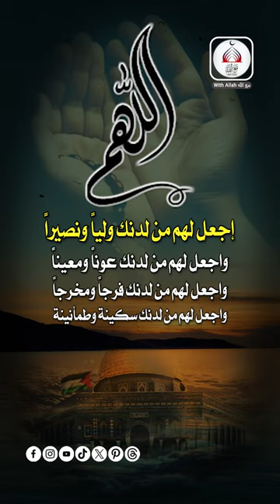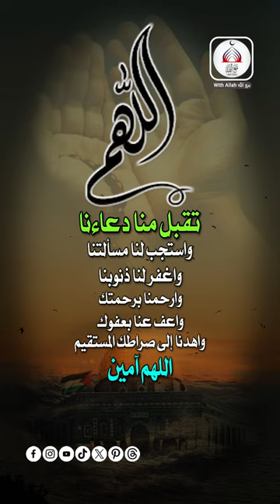دعاء لفلسطين | دعاء قصير | اللهم إنا نستودعك فلسطين اللهم احفظ اهلنا في فلسطين أرواحهم وأبناءهم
اللهم يا رب العالمين، يا من تملك كل شيء، يا من تسمع كل دعاء، يا من ترحم كل ضعيف، يا من تنصر كل مظلوم، نرفع إليك أيدينا وقلوبنا، نسألك بأسمائك الحسنى وصفاتك العلى، اللهم اجعل لهم من لدنك ولياً ونصيراً، واجعل لهم من لدنك عوناً ومعيناً، واجعل لهم من لدنك فرجاً ومخرجاً، واجعل لهم من لدنك سكينة وطمأنينة، واجعل لهم من لدنك فتحاً قريباً. اللهم ارزقهم الصبر والثبات والإيمان، واشف جرحاهم واعف عن ميتهم، وفك أسراهم وارحم شهداءهم، واحفظ أطفالهم ونساءهم وشيوخهم، واجمع شملهم ووحد كلمتهم، وازرع في قلوبهم المحبة والتعاون والتضامن. اللهم اجعل الأقصى في حفظك ورعايتك، واجعله للمسلمين وحدهم، واجعله منارة للإسلام والمسلمين، واجعله قبلة للصلاة والسلام، واجعله مهداً للنبوة والرسالة، واجعله شاهداً للحق والعدالة.